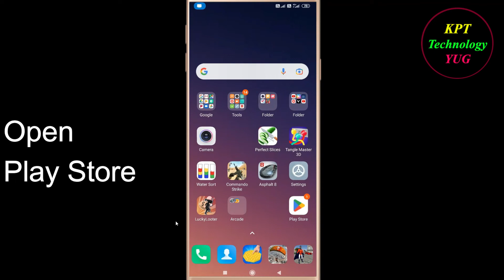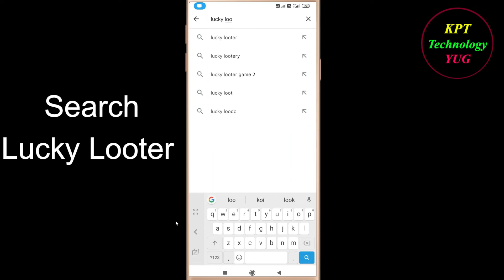How to Fix Lucky Looter Oops - Something Went Wrong Error in Android & Ios - Please Try Again Later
Let's Fix Lucky Looter App  Oops - Something Went Wrong Error in Android & Ios - Please Try Again Later just follow some basic steps to fix this issue.